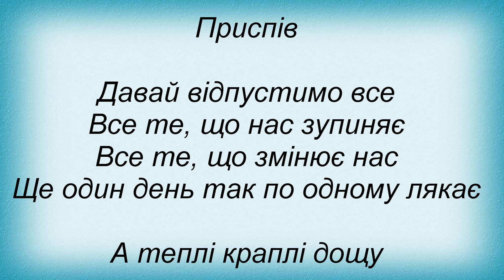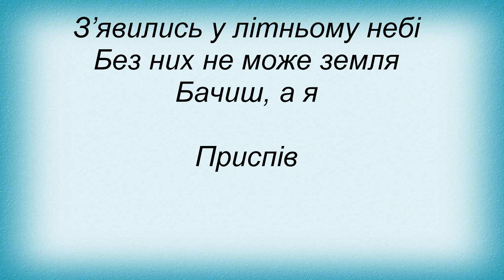Слова песни Океан Эльзы - Не можу без тебе